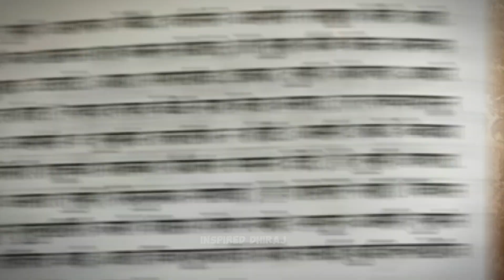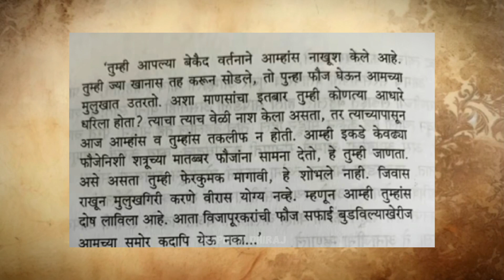वेडात मराठे वीर दौडले सात | सरसेनापती प्रतापराव गुजर यांचे असामान्य धाडस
१६७४ काही अवकाश राहीला‌ होता , बहलोल खान नामक आदिलशही सरदार स्वराज्यवर चालून येतो.. महाराज याचा बंदोबस्त करण्यासाठी सरसेनापती प्रतापराव गुजर यांना पाठवतात
प्रतापराव मोहीम फत्ते करतात पण बहलोल खानाला जीवंत सोडतात, महाराजांना ही बातमी कळल्यावर ते प्रतापरावांवर रागवतात. त्यापुढील इतिहास आपण व्हिडिओ मध्ये पाहणार आहोत..

🔻Music Credit -
🔻Info -  Books , Interenet
🔻Edit - Capcut
🔻Note- All photos with their videos remains the property of their respecful ownes. if any of your photos featured in my videos and if your want to remove want credit then kindly contact me through email which is given in my channel.

vedat veer marathe veer doudale sat
sarsenapati Pratap Rao gujar parakram
prataproa gujar Hystory
sarsenapati prataprao gujar Hystory
Maratha Hystory in Marathi
Shivaji maharaj angry on prataprao gujar
Hystory of shivaji maharaj
unknown Hystory of shivaji maharaj
sambhaji Maharaj
santaji ghorpade
tararni